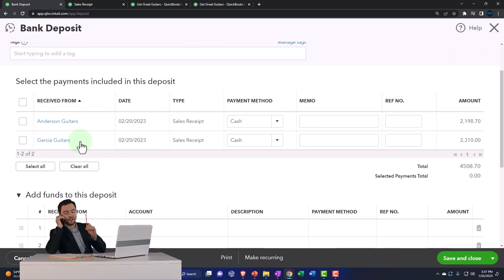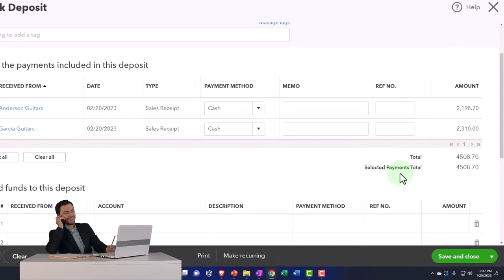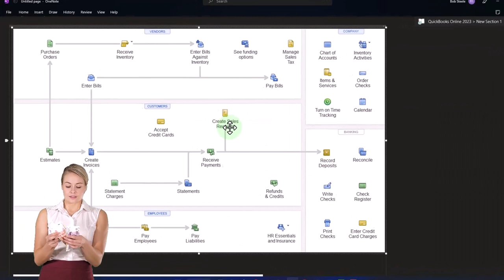Enter Deposit Form Populated From Multiple Cash Basis Sales Deposited at One Time